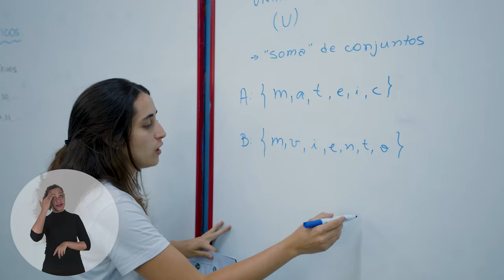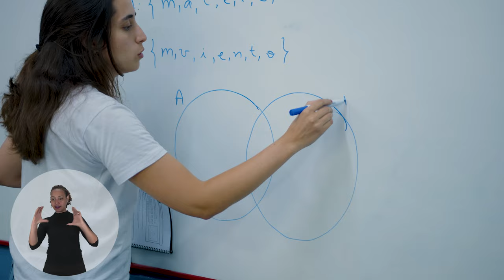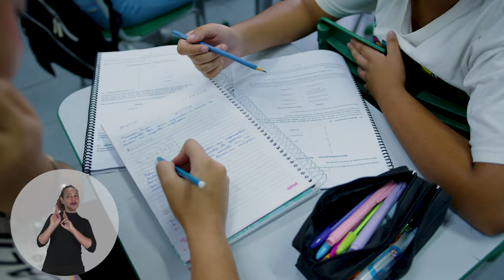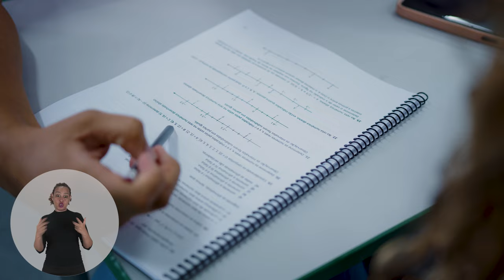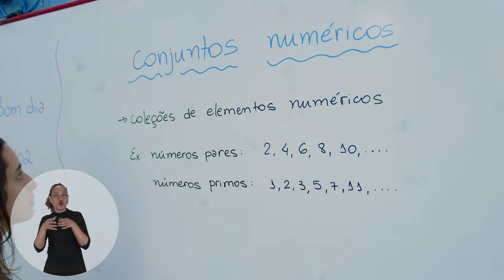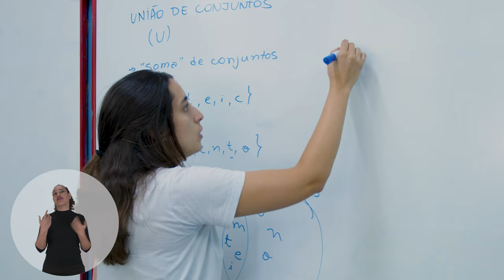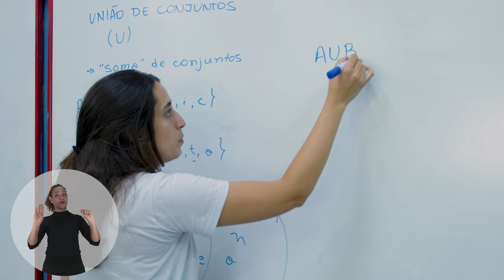Aulas de reforço de matemática facilitam aprendizado com exemplos do cotidiano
Iniciativa de ONG estimula de forma lúdica o estudo de temas mais complexos da disciplina

Estudantes da Escola Politécnica da Universidade de São Paulo (USP) mantêm, desde 2014, o projeto “Matemática em Movimento”, que ministra aulas de reforço de matemática para alunos de escolas públicas de São Paulo (SP).

A iniciativa atrai estudantes do 9º ano do ensino fundamental até o 3º ano do ensino médio que têm dificuldade para aprender principalmente os conceitos básicos da matemática que impedem o aprendizado de temas mais complexos.

“Aqui é mais silencioso, e os professores conseguem nos dar mais atenção”, define a aluna Rebeca de Lima. Além da matemática, o projeto leva temas atuais da sociedade para discutir com os alunos e estimular o pensamento crítico deles.